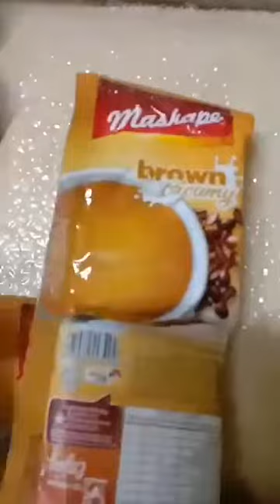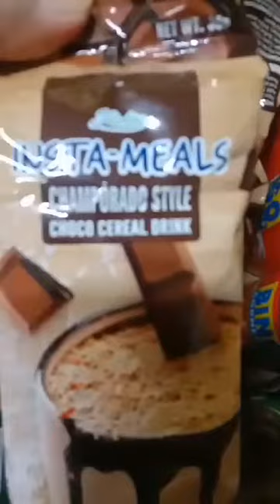My relief supply na binigay|JNDV TV